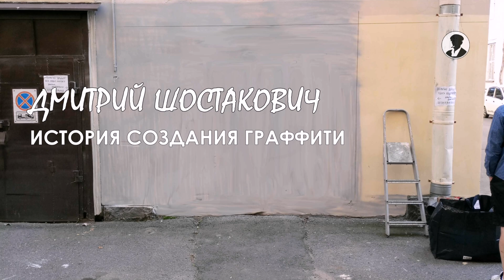Граффити - ШОСТАКОВИЧ в Санкт-Петербурге. Dmitry SHOSTAKOVICH - street art painting in St Petersburg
Шостакович в доме Шостаковича, к дню рождения Шостаковича. Если совсем точно, то в Доме Трех Бенуа на Петроградской (Кронверкская ул.29/37 литера Г) вот

Кроме Дмитрия Дмитриевича, тут, на самом деле, жила еще куча известных личностей, вот список
но все же, Шостакович самый знаменитый из них, причем всемирно!

Сразу надо сказать, что без помощи некоторых людей, втч тех, кто захотел сохранить свою анонимность, ничего бы не случилось. Так что сразу выражу огромную благодарность Александровой Полине и Станиславу Павличенко, ну и... тем самым анонимам))

Про работу постараюсь кратко. Как то так вышло, что Шостакович не слишком много позировал для фотографов и уж тем более для художников. И почему то его образы, по большей части... слишком серьёзные что-ли. Чего не скажешь о его музыке.

Хотя и тут есть стереотип. Все его знают по седьмой "ленинградской" симфонии, и почти то же количество людей не знают про него более ничего. А музыка его не просто прекрасна - волшебна! Мне больше всего нравится Вальс №2, который звучит в качестве закадрового трека и который почитают за честь исполнять все самые знаменитые оркестры мира.

Наверняка слышали этот вальс и вы, только не знали, что это Шостакович! Отсюда главная моя идея - развеять "мрачный образ" и наполнить его яркими красками! Поэтому портрет был выполнен в технике ПОП-АРТ, пожалуй, самом любимом мной стиле современного искусства.

Сказать спасибо / Подкинуть копеечку на краски и кисточки:
DMITRY SHOSTAKOVICH GRAFFITI
on Shostakovich's house, for Shostakovich's birthday. To be more precise, in the House of the Three Benois near Petrogradskaya subway (Kronverkskaya Str. 29/37, letter G)

Shostakovich did not pose for photographers very often. And for some reason his pictures, for the most part... are too serious or something. Which cannot be said about his music.

And his music is not just beautiful - it is magical! I like Waltz No. 2 the most, which sounds as a voiceover track and which is considered an honor to perform by all the most famous orchestras in the world.

You have probably heard this waltz, too, but you did not know that it was Shostakovich! Hence my main idea - to change the 'gloomy image' and fill it with bright colors! Therefore, the portrait was made in the POP ART style, perhaps my favorite style of modern art.

Sometimes, I work for your hospitality. It`s easy! I like to travel and discover our planet. So, I give you my paintings - you give me accommodation!